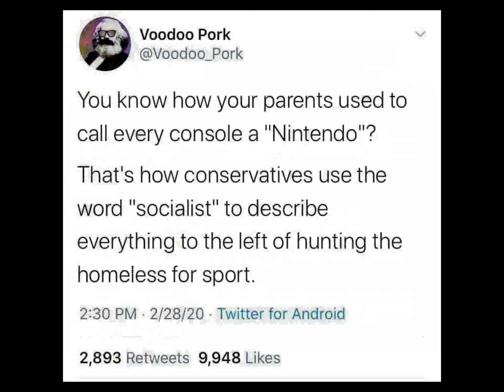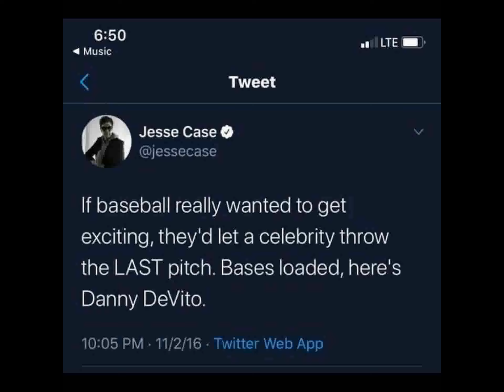r/WhitePeopleTwitter || Well that sucks